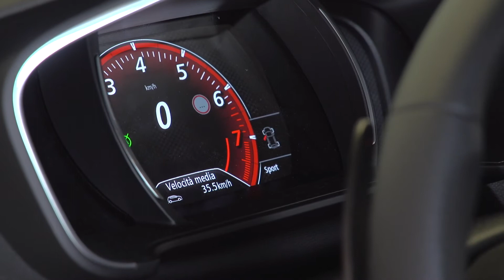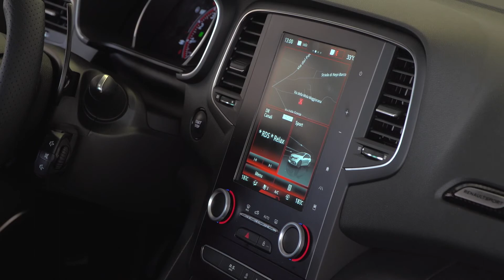2018 Renault Megane RS - Exterior, Interior, Track Action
First unveiled at the 2017 Frankfurt Motor Show, New Renault Megane RS has been eagerly awaited by sports driving enthusiasts. Aiming to become - like its predecessors - a benchmark in the Csegment hot hatch market, this third generation of Megane RS is packed full of Renault Sport expertise and passion.

Driven by its powerful design and focused on performance, New Renault Megane RS makes no attempt to hide its motorsport pedigree, offering outstanding driving pleasure on the road and on the track.

Having raised the bar on handling with Megane III R.S., the chassis and suspension system engineers have pushed the limits even further by introducing 4CONTROL technology on New Megane RS

Provided as standard on the Sport and Cup chassis, this four-wheel steering system is a world first in the compact sports car segment.

Renault Sport's chassis and suspension system experts have extensively revised the settings of the 4CONTROL system in order to adapt it to a high-performance sports car. This has created an even more efficient driving experience, giving drivers the feeling that the car is literally glued to the road.

The 4CONTROL system delivers outstanding agility through tight turns and impressive cornering stability at higher speeds:

Included since the first generation of Megane RS that appeared in 2004, the independent steering-axis front suspension epitomises Renault Sport's expertise in chassis and suspension systems. Initially designed for use in motorsport, independent steering-axis front suspension has been adapted to powerful front-wheel drive cars, especially when they are also fitted with a limited slip differential.

The front axle of New Renault Megane RS has been entirely redesigned in order to adapt the negative offset geometry to the width of the 19-inch wheels and increase rigidity.

New Renault Megane RS is available with two chassis: Sport and Cup. This option, which allows customers to choose between two types of handling, stands out thanks to the specific suspensions settings (springs, shock absorbers, stops and anti-roll bar stiffness).

Designed to be at its most efficient on the road, New Megane RS's Sport chassis provides new versatility on all types of surface, including the poorest quality and most uneven roads. It comes with new shock absorbers and an electronically-controlled torque distribution system. By acting independently on the drivewheel brakes, this technology limits understeer and improves traction when exiting corners.